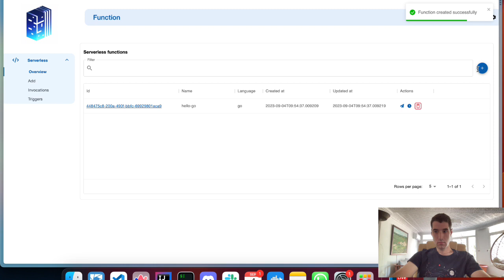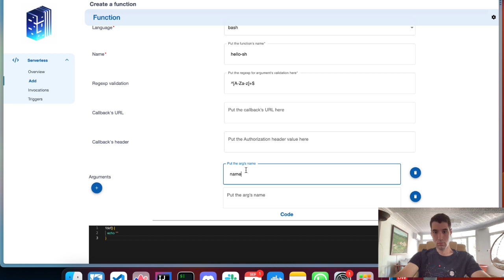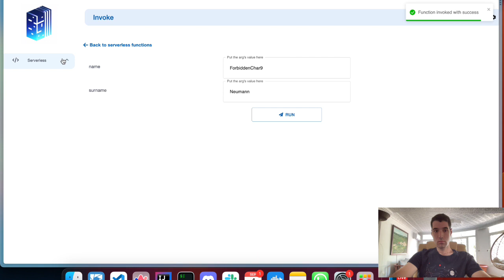Demo FaaS: protect your inputs against code injection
New demo of FaaS: protect your inputs against code injection. You'll see there's is some forbidden char by default but you can also validate your input using POSIX standard regular expressions.